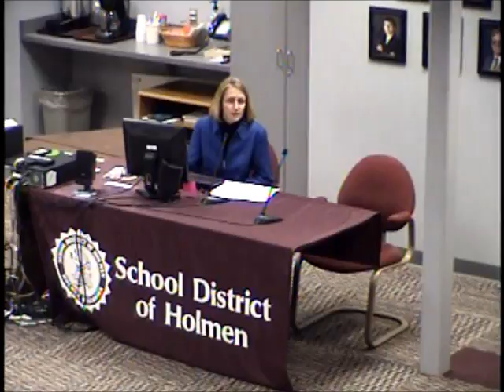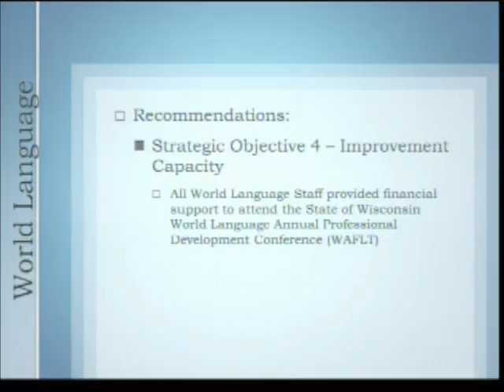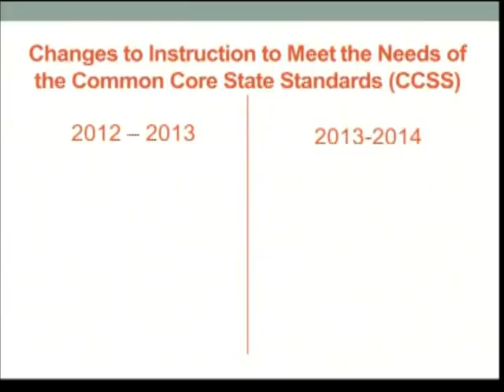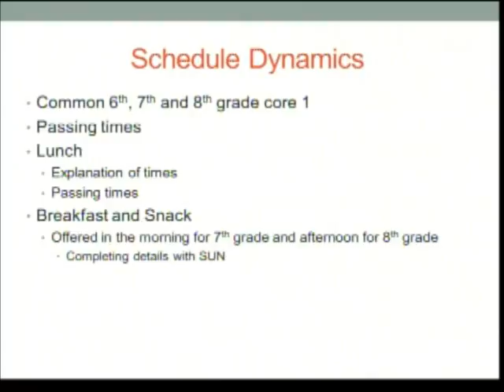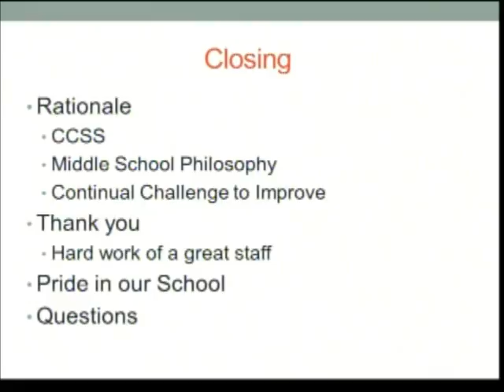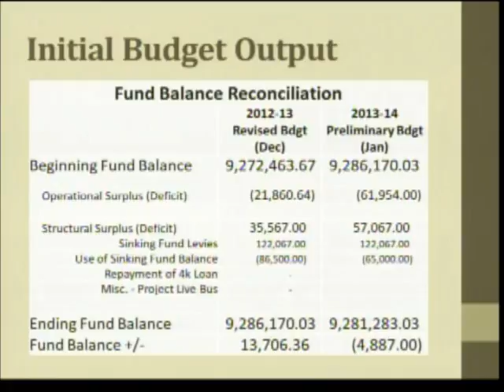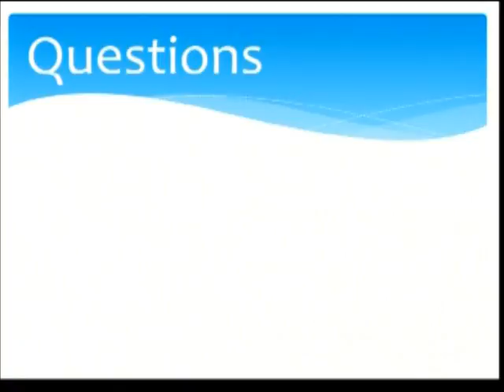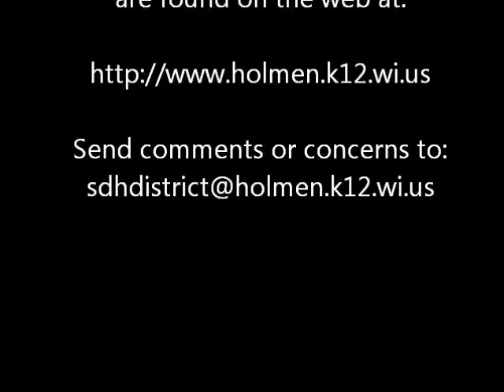2.11.2013 School Board Meeting